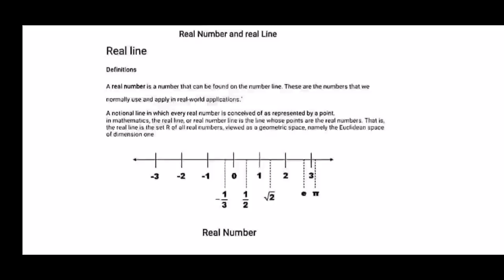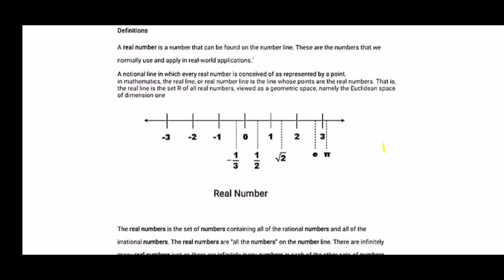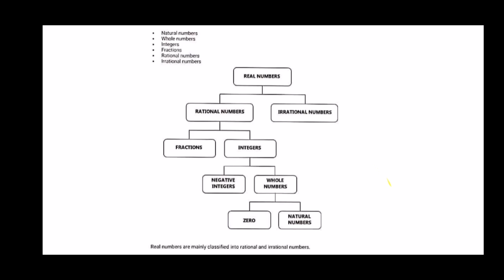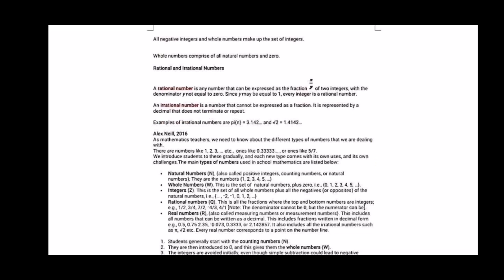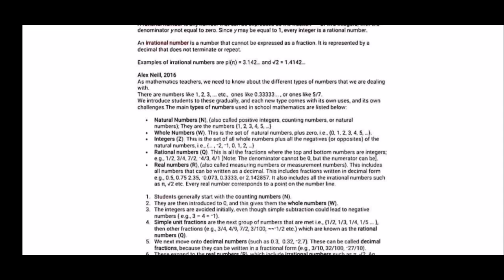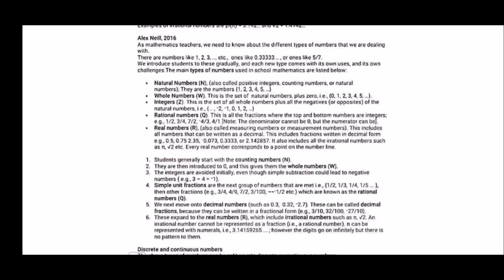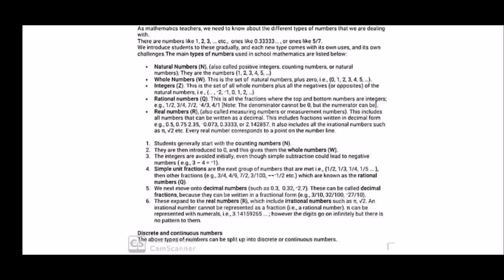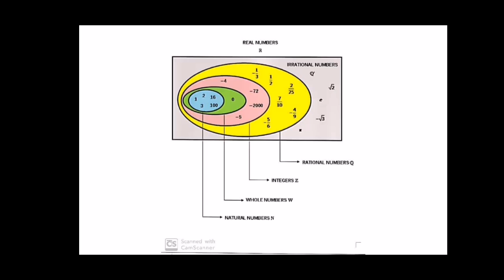ADP Mathematics lect 1 Real Number and Real line . BSc Math Islamia university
This vedio is about the concept of of Real line and Real Number and the Classification of Real Number its is very Easy to under stand that what is real line and Real Numbers. Concept with Diagram. Also classifications.